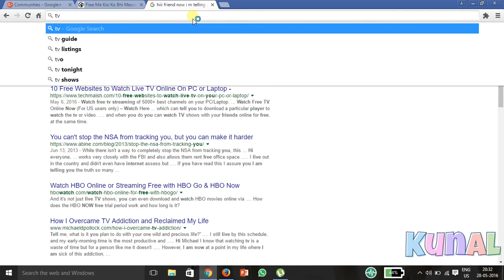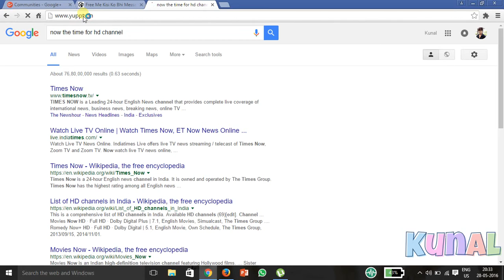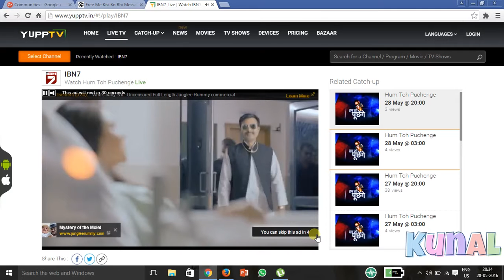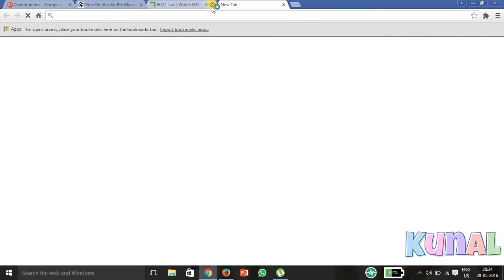how to play live tv on internet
free live tv online